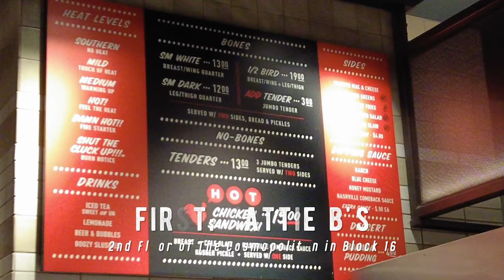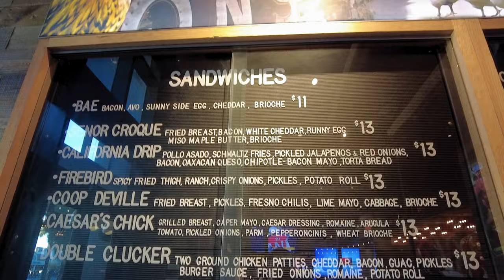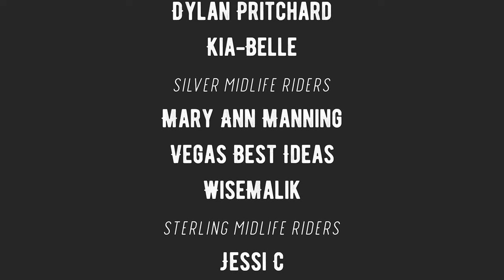This Vegas Strip Restaurant Review Gets Spicy: Hattie B's vs. The Crack Shack! Las Vegas Vlog 2022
We’ve wanted to try The Crack Shack for a while, but it just never worked out. With reduced hours during the pandemic, we never seemed to make it there when it was open. Finally, we were able to try it on our last Las Vegas vacation. It’s located at Park MGM, but has an entrance right on the strip. Look for the giant chicken, usually dressed in either a Vegas Golden Knights or Las Vegas Raiders jersey.

Hattie B’s Hot Chicken is located in the Block 16 Urban Food Hall at The Cosmopolitan of Las Vegas and has been our go-to hot chicken restaurant on the Las Vegas strip. Creatures of habit, and perfectly happy once we find a place that satisfies our cravings, branching out for seemingly no reason is a bit out of character for us. We typically only try to find something new if we become unhappy with the place we already have. But, we actively try NOT to get into routines in Vegas. It’s an ongoing struggle.

There are so many good eats in Las Vegas that we don’t want to limit ourselves to just a few restaurants. Enter The Crack Shack. On the same trip, we try both restaurants to see which we like better. Will we prefer The Crack Shack over Hattie B’s or will we have both restaurants on our list of favorites?

• Movo iVlog1 Smartphone Video Kit